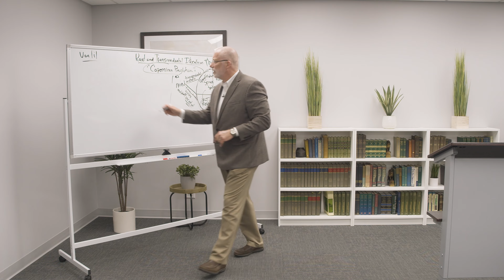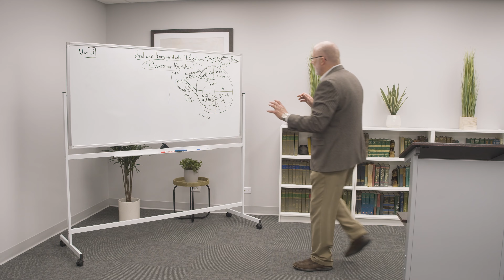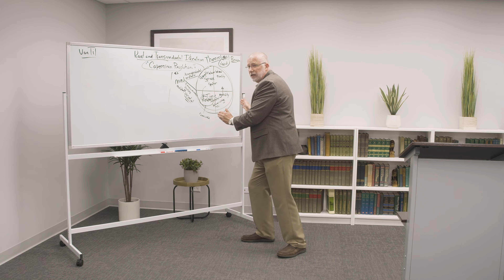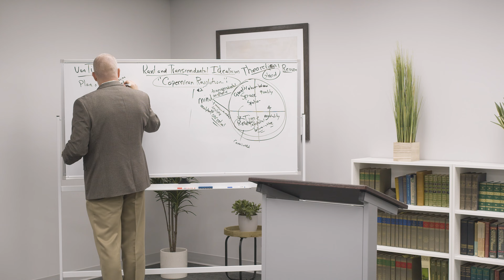Van Til's Critique of Kant | Van Til and Idealism (Lesson 3)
This is the third lesson in the Reformed Academy course, Van Til and Idealism, taught by Dr. Lane G. Tipton. This lesson covers the following topics:

0:00 The Representational Principle Applied to Kantian Idealism
5:09 The Plan of God and the Mind of Man
8:53 The Representational Principle vs. Theoretical Reason
24:02 A Distinctive Conception of Reason
39:10 Temporal Creation and the Intrinsic Intelligibility of the Created Order
49:35 Van Til’s Truly Transcendental Method

Did you know that this course is part of an 8-part series on the theology and apologetics of Cornelius Van Til? Register for free for our Fellowship in Reformed Apologetics at Reformed Academy and access more than 40 hours of video lectures from this series as well as additional five-hour courses in covenant theology, the Westminster Shorter Catechism, biblical studies, and more.

Your donations help us to provide free Reformed resources for students like you all across the world